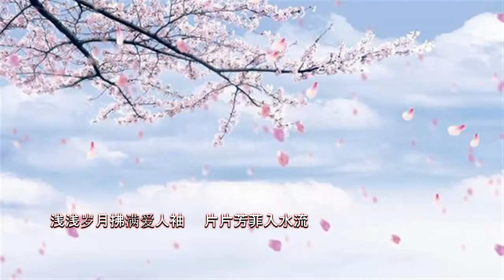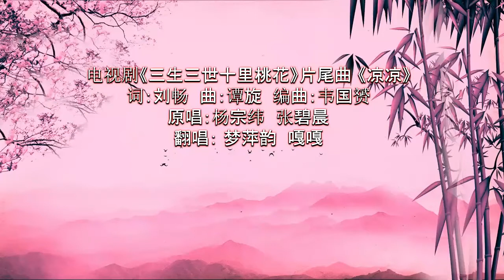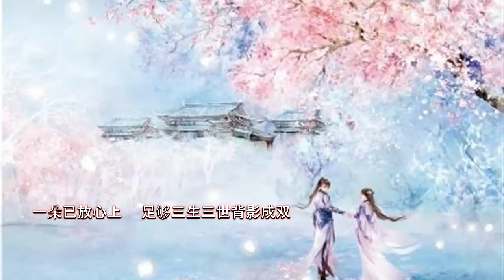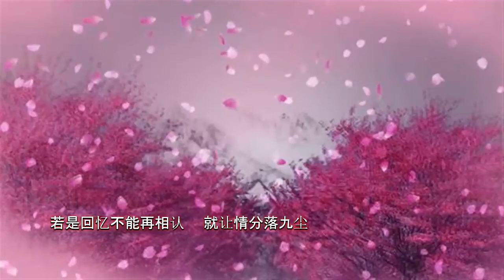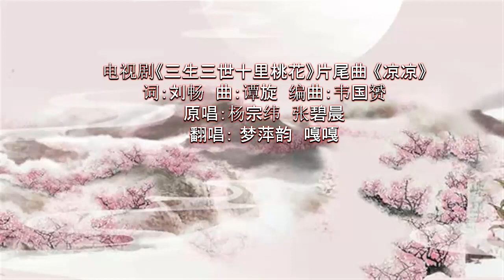电视剧《三生三世十里桃花》片尾曲 《凉凉》原唱：杨宗纬 张碧晨 - 梦萍韵 嘎嘎 翻唱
梦萍韵的歌 Meng Pingyun's songs

凉凉 (《三生三世十里桃花》电视剧片尾曲)
词：刘畅  曲：谭旋  编曲：韦国赟
原唱：杨宗纬  张碧晨
翻唱： 梦萍韵  嘎嘎

女：
入夜渐微凉
繁花落地成霜
你在远方眺望
耗尽所有暮光
不思量自难相忘
男：
夭夭桃花凉
前世你怎舍下
这一海心茫茫
还故作不痛不痒不牵强
都是假象
女：
凉凉夜色为你思念成河
化作春泥呵护着我
男：
浅浅岁月拂满爱人袖
片片芳菲入水流
女：
凉凉天意潋滟一身花色
落入凡尘伤情着我
男：
生劫易渡情劫难了
折旧的心还有几分前生的恨
还有几分
合：
前生的恨
女：
也曾鬓微霜
也曾因你回光
悠悠岁月漫长
怎能浪费时光
去流浪
男：
去流浪
女：
去换成长
男：
灼灼桃花凉
今生愈渐滚烫
一朵已放心上
足够三生三世背影成双
女：
背影成双
男：
在水一方
女：
男：
片片芳菲入水流
女：
男：
女：
凉凉三生三世恍然如梦
须臾的年风干泪痕
男：
若是回忆不能再相认
就让情分落九尘
女：
凉凉十里何时还会春盛
又见树下一盏风存
男：
落花有意流水无情
别让恩怨爱恨凉透那花的纯
合：
吾生愿牵尘